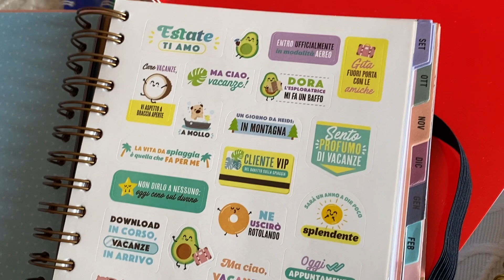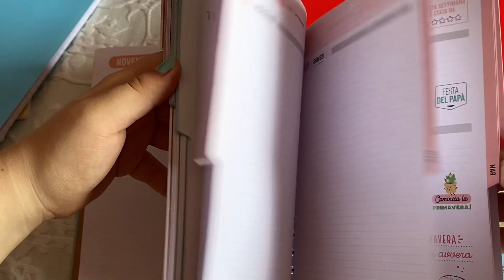Haul BACKTOSCHOOL 2021/2022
In questo video vi faccio vedere tuti i miei nuovi acquisti di cartoleria per il ritorno a scuola 2021/2022!!!

0:00-1:14 intro
1:15-3:40 diario
3:41-4:15 astuccio
4:16-7:54 quaderni
7:55-11:31 penne
11:32-12:36 articoli di cancelleria
12:37-16:28 pennarelli
16:29-17:10 post-it
17:11-17:59 outro